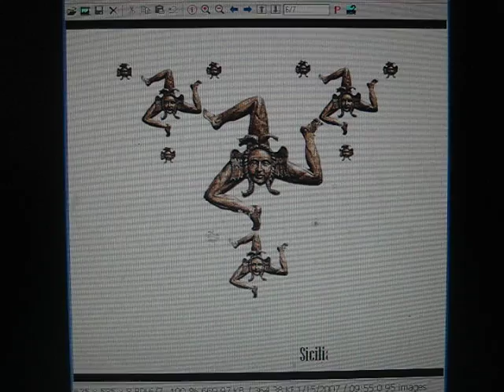Sicilian Film Festival Animation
This is the animated Logo of the Sicilian Film Festival. Both logo abd animation are by Emanuele Viscuso.